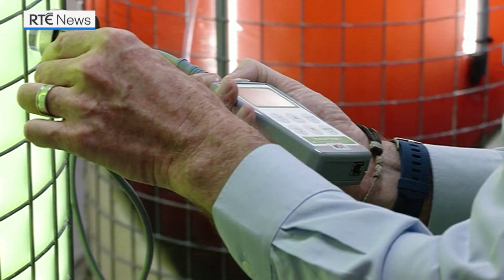Green beer? Brewing up new solutions to climate change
A brewery in Australia is hoping to help fight climate change one beer at a time, with the help of two green bioreactors filled with trillions of micro-algae.

Carbon produced from the fermentation of a six-pack of beer can take a tree up to two days to absorb, experts say.

The co-founders of Young Henrys brewery in Sydney set out to find a way to reduce the carbon footprint of their brewery.

With the help of scientists at the University of Technology Sydney (UTS), they found their answer: micro-algae.

The carbon emitted by the fermenting beer is captured and fed to the algae, which then reproduces and transforms the CO2 into oxygen.

The two 400-litre bioreactors, which each take up around one metre of floor space, produce as much oxygen as two hectares of bushland, Young Henrys co-founder Oscar McMahon says.